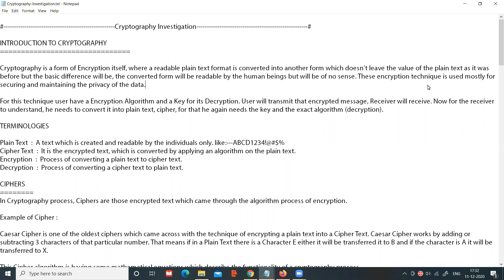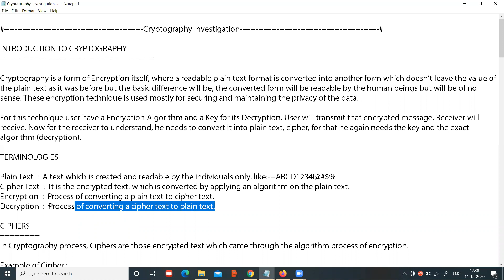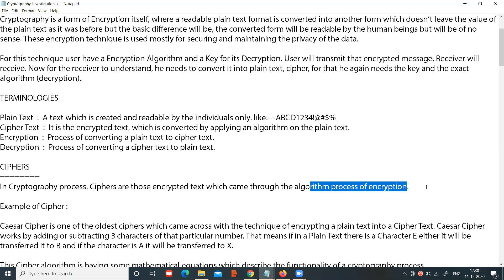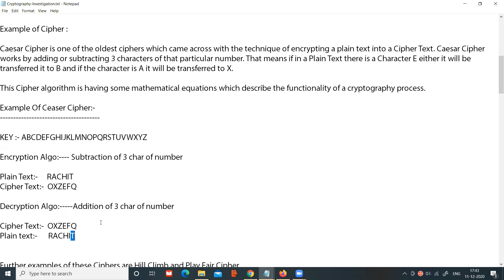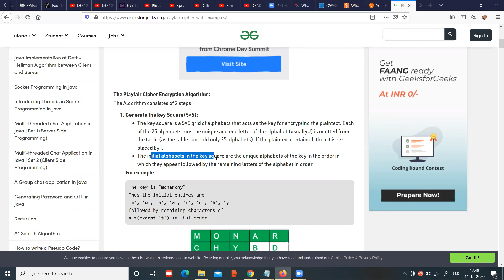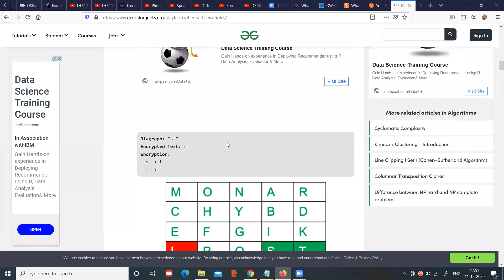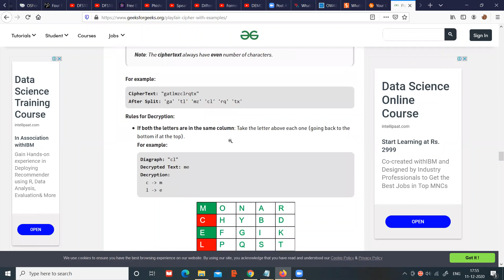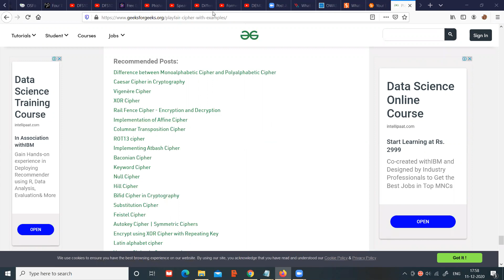Cyber Forensics Investigation Tutorial | Forensics Encryption Part 1 | Craw Security